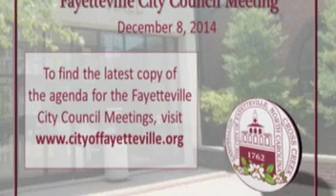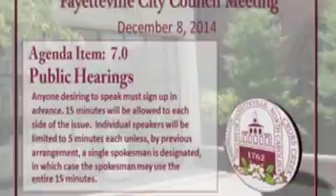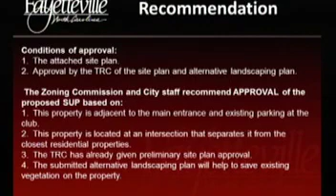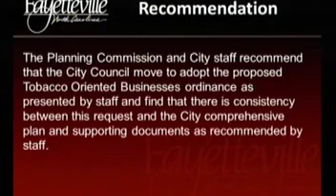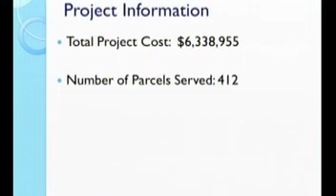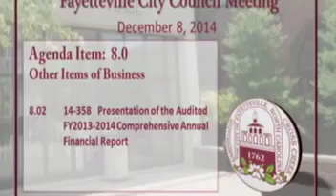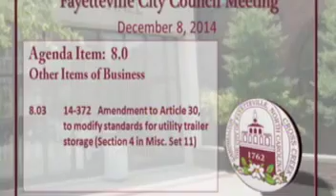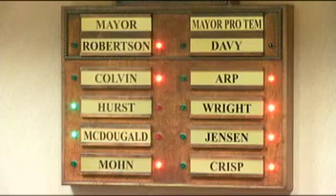Fayetteville City Council Meeting - December 8, 2014